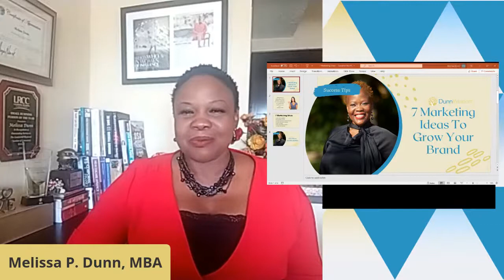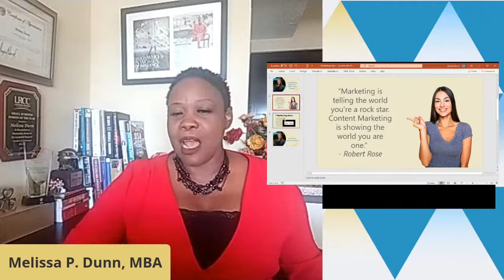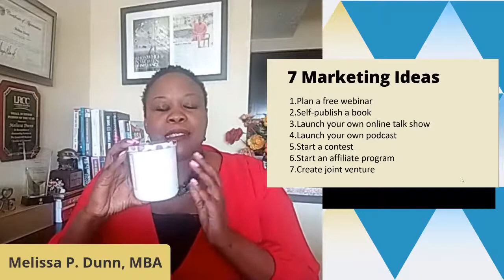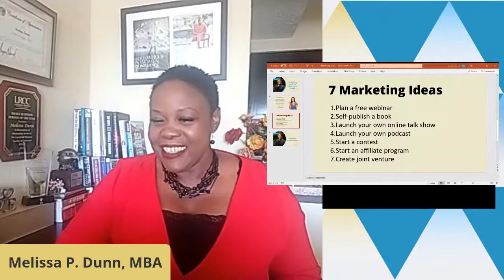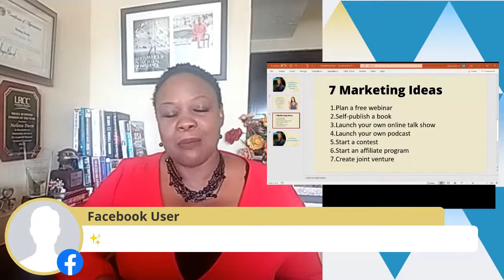DunnWisdom Morning Show: 7 Marketing Ideas To Grow Your Brand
Marketing expert and success coach Melissa P. Dunn, MBA shares 7 marketing ideas that will help you grow your brand.  Pick 1 and execute it consistently for the best results.